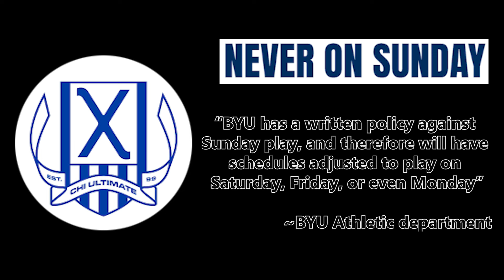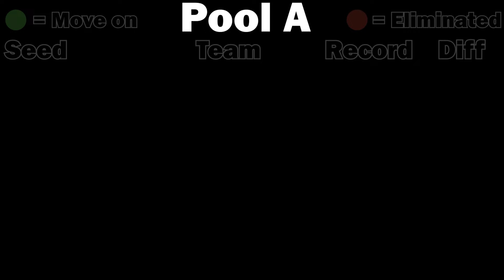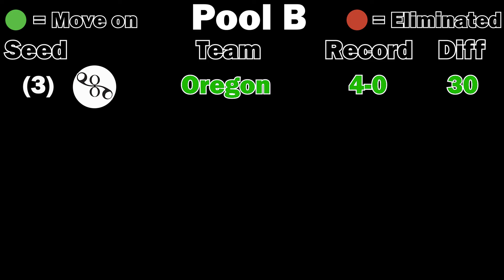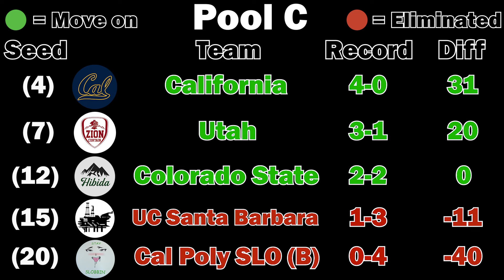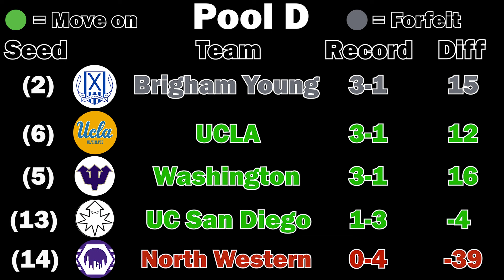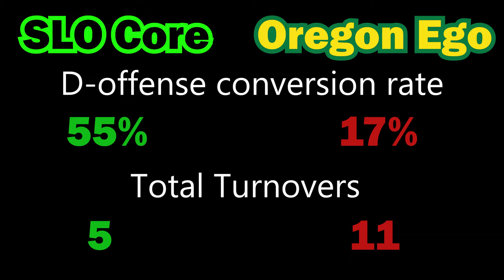Santa Barbara Invite 2024 | Tournament Recap #1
Like I mentioned at the end of the video I want there to be a place for college ultimate players to talk and post. Whether it be tournament footage, pictures, memes, and every other ultimate related thing in between. So if you are interested the link is

Footage used in the ending was captured by NKolakovic
You can (and should) support his channel here: @NKolakovic

Congrats you made it to the end, I'm going to go sleep now ZZZzzz...